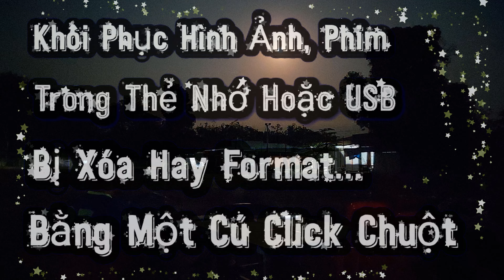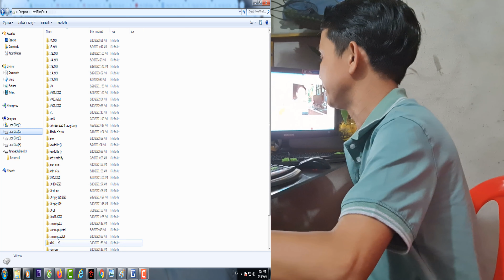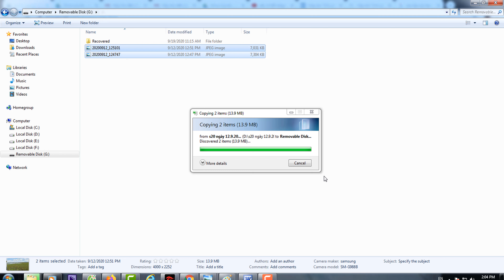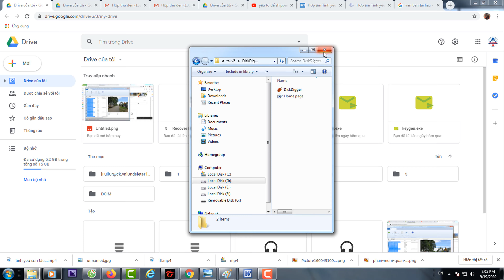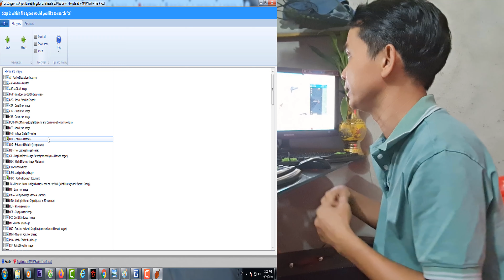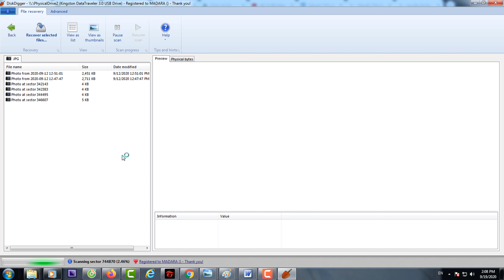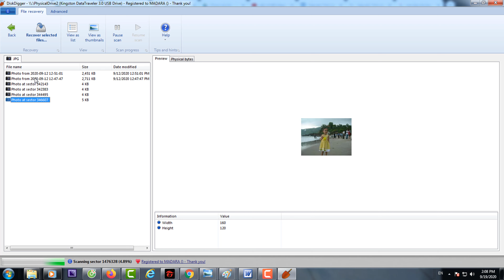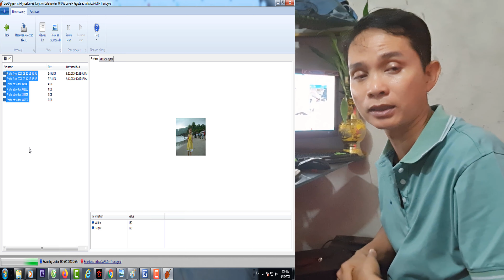Cách Phục Hồi Phim, Ảnh Trên Thẻ Nhớ - USB Đơn Giản Nhất 2020 chỉ một cú kích chuột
Kênh chia sẻ những kinh nghiệm có ích cho xã hội và người xem ,